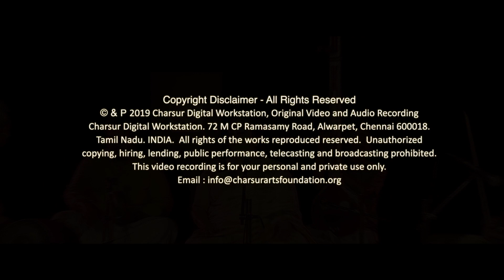Sarasuda Ninnekori - Saveri | Dr. S Sowmya Concert - Part 1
Sarasuda in Ragam Saveri set to Adi Talam, composed by Kotthavasal Venkatrama Iyer. This video is part one of a live concert experience - KUTCHERI.

Dr. S Sowmya - Vocal
Embar Kannan - Violin
Manoj Siva - Mrudangam
Shree Sundarkumar - Kanjira

Audio and Video Production - Charsur

Digitally recorded and mastered by Suresh Gopalan at Charsur Studios